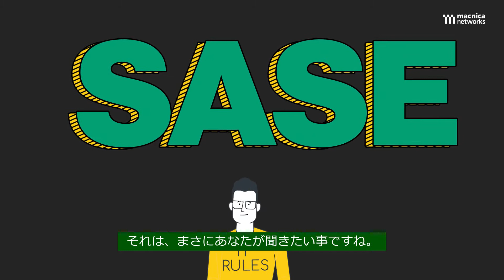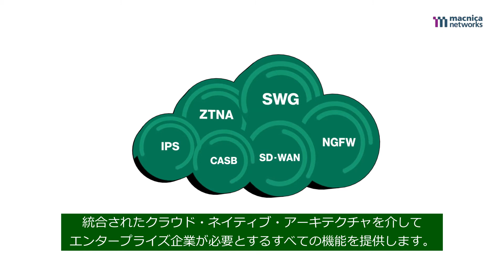Secure Access Service Edge (SASE) のご説明。ネットワークとセキュリティをクラウドで統合する。それがCATOクラウド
SASEはあらゆる企業ネットワーク接点（エッジ）として各拠点・データセンター・クラウド、さらにはモバイル・ユーザーに対応し、弾力性、拡張性、グローバル展開に優れた1つのプラットフォームとして利用できます。

デジタルトランスフォーメーションのためのクラウド利用。AWS、Salesforce、Office365、Zoom、 Okta、Boxなどクラウドへの効率的なアクセスにも変革が求められます。それにはガートナーが提唱したSASE（サーシー）the secure access service edge が解決します。

Cato Networks社はSLA保証付きの高速リンクから構成されるCatoグローバルバックボーンによるSD-WAN機能と、エンタープライズグレードのセキュリティ機能、更にセキュアなリモートアクセス環境をクラウドで提供します。SaaS, IaaS導入の加速、モビリティの普及、自分のデバイス（BYOD）の持ち込み、IoT（Internet of Things）の導入により企業の複雑化するネットワークをシンプルにする事でオペレーションを簡略化し、アプライアンスの除去、回線コストの削減が可能です。

株式会社マクニカではCato Networksの国内一次代理店・認定卓越サポートパートナーとして導入のご相談、日本語によるアフターサポートを行っています。資料、セミナーのご参加は以下をご覧ください。